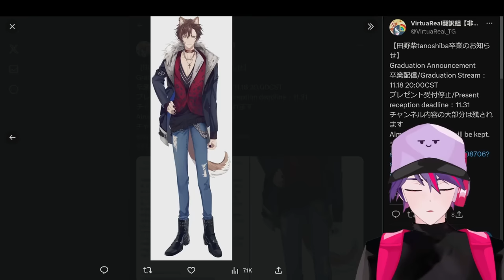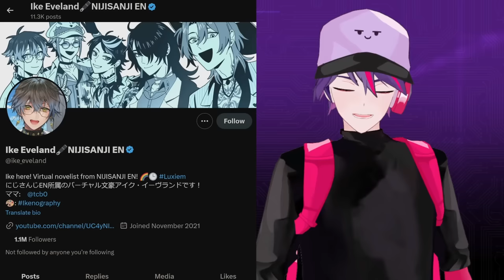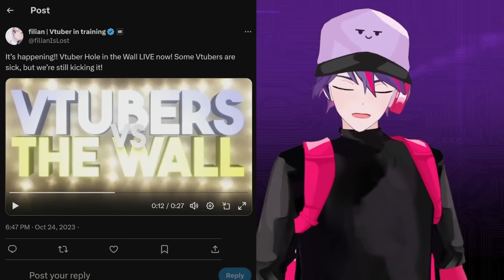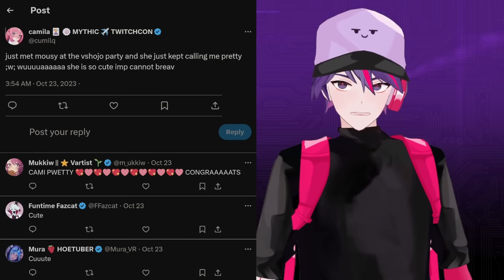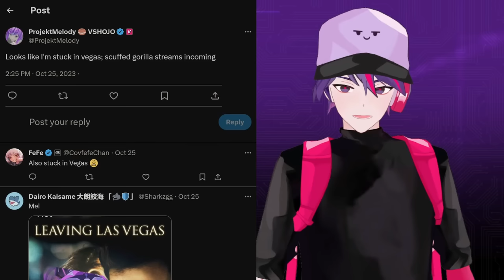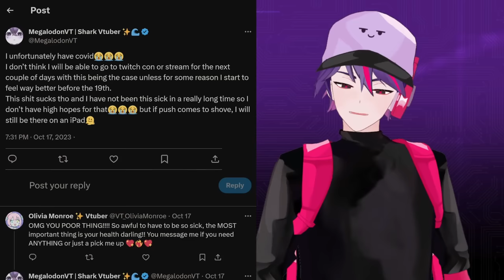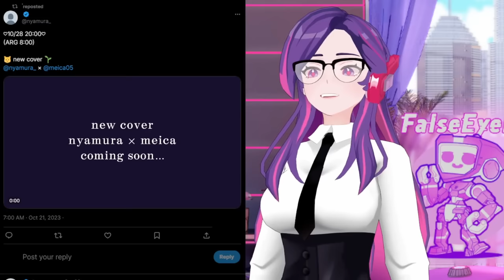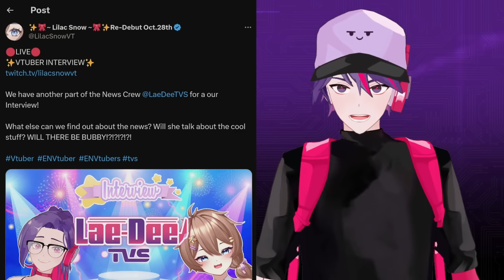New Nijisanji English VTubers "Leak", NijiEN Deletes VTuber Announcement, VShojo Party Criticized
00:00 New Nijisanji English VTubers "Leak" Early
00:57 Agency Fans Angry Over Oshi Mark
03:29 New NijiEN VTuber Jailed On Twitter
04:43 NijiEN Deletes New VTuber Announcement
06:05 Kyo Kaneko Warns About Health Condition
07:16 VTubers Miss filian Event
09:13 TwitchCon VTubers Are SICK
11:57 VShojo x Senpai Squad Party Criticized
13:11 Twitchcon Charged $10K For Lights
13:41 Projekt Melody Meets filian
14:18 New ironmouse Yokai Hunter Model
15:50 MataraKan Changes Art Tag
17:01 KURO Releases Scratchy Jacket
17:28 Froot Goes Tactical
18:12 Henya x Phase-Connect Collab
18:45 VTuber TwitchCon ReCap
21:31 Lae-Dee's Indie VTuber News
26:07 Outro